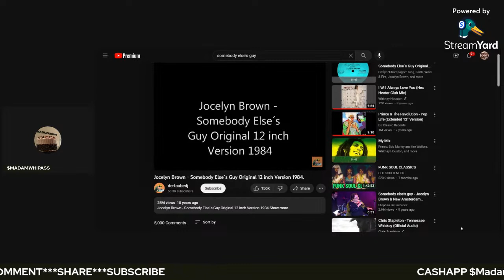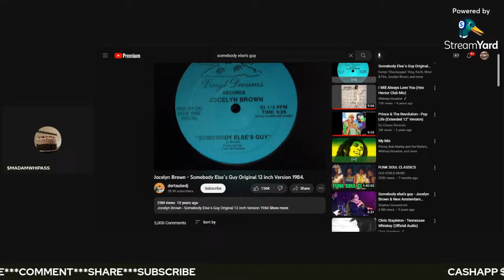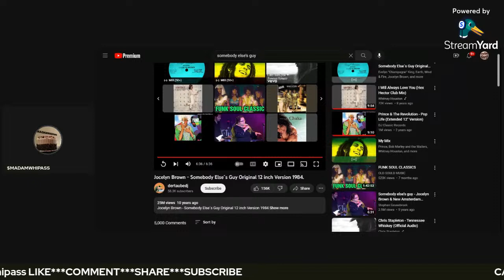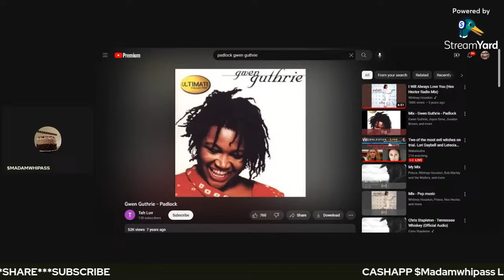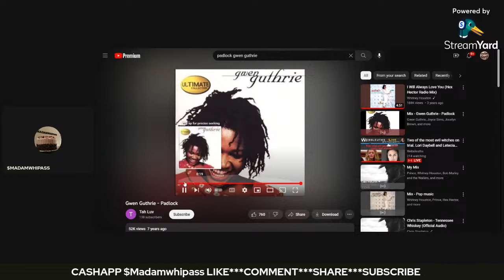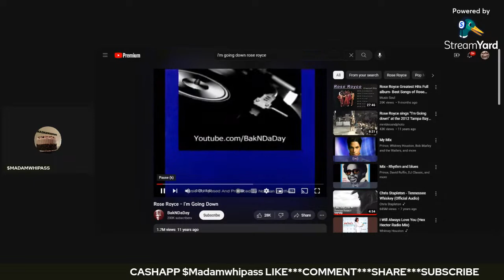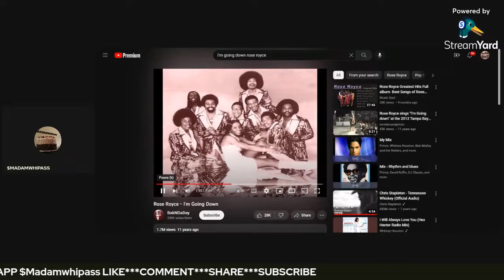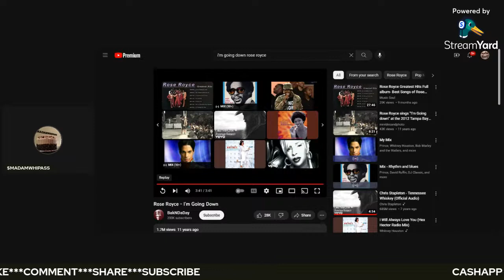The Kept Ones by Bunny Debarge (Chapter 17,18,19,20,21 and 22)